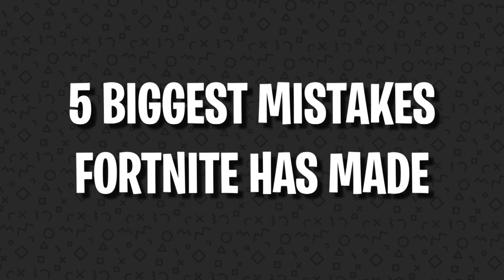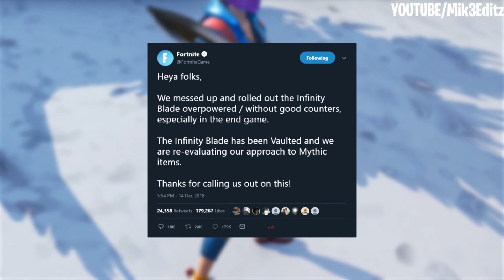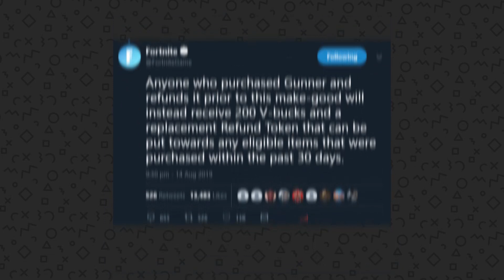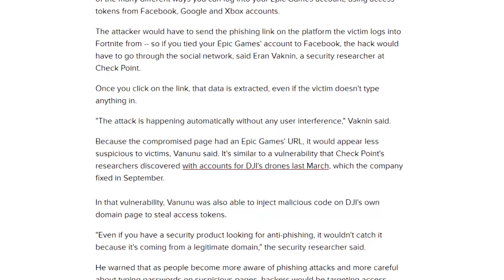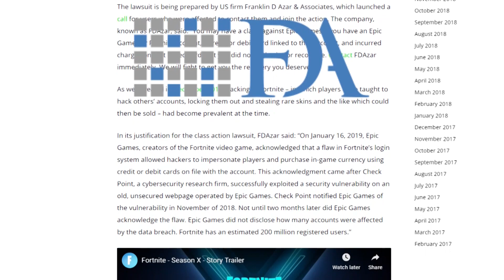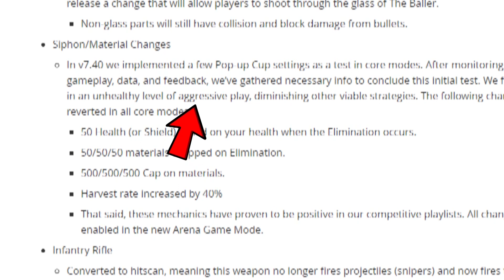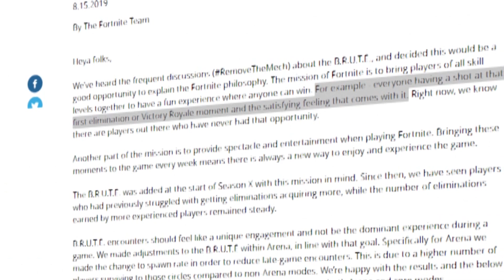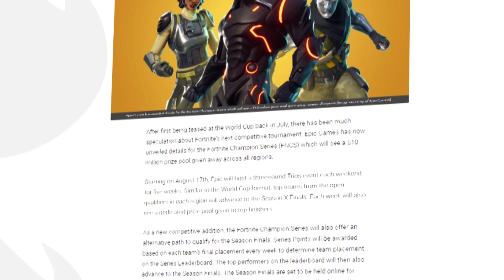FORTNITE'S 5 BIGGEST MISTAKES | The Countdown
Fortnite Battle Royale might be one of the most popular games of all time, but it's been very far from perfect. Epic Games has made a few mistakes along the way that have caused a bit of damage to the game's overall appeal and player base. Today on The Countdown, we're breaking down the 5 biggest mistakes that Epic has made.

 Thanks for checking out The Countdown! Check back soon for more of the top lists in gaming!